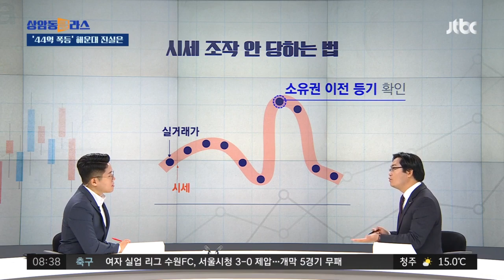'집값 띄우기' 피해는 서민 몫…시세 정확하게 파악하는 방법은? / JTBC 상암동 클라스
부동산 시세 조작으로 실수요자 피해 우려↑
"단기 급등 집값이 진짜 시세인지 꼭 확인"